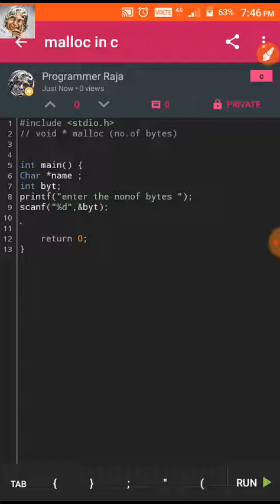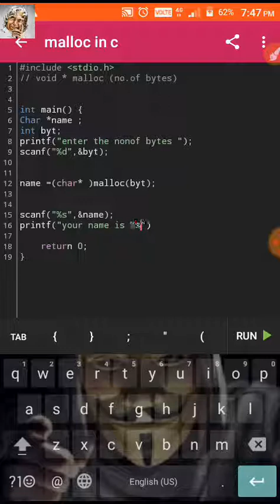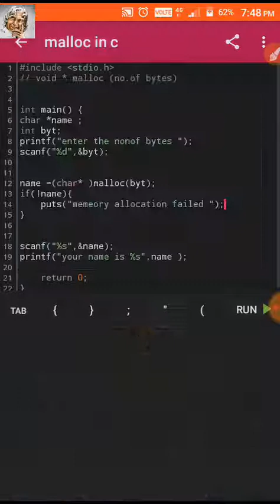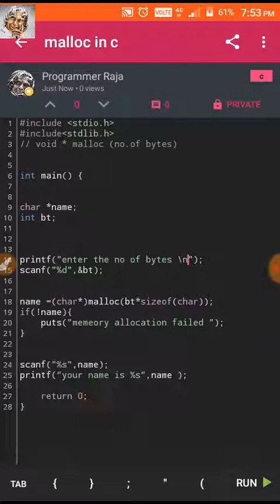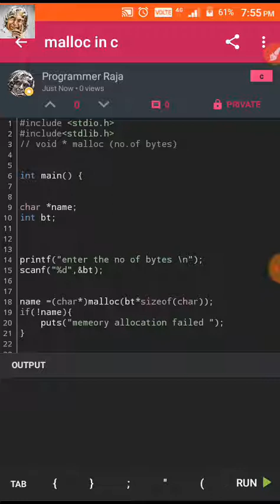Malloc in C || Dynamic memory allocation || Tutorial #56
Hello friends today we going to see About

Malloc in c programming || Dynamic memory allocation